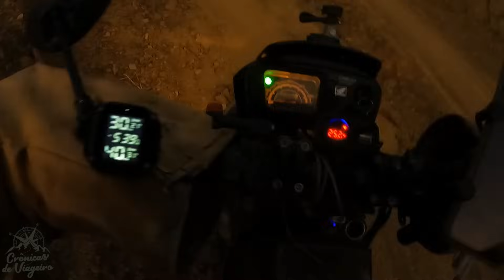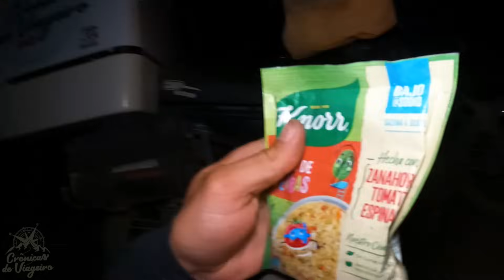QUASE PASSOU POR CIMA DA BARRACA! ME CAGUEI NAS CALÇAS! ACORDEI NO SUSTO. América do Sul T04 EP271